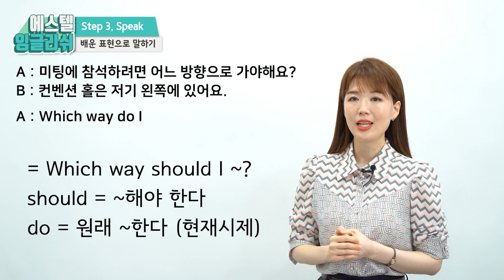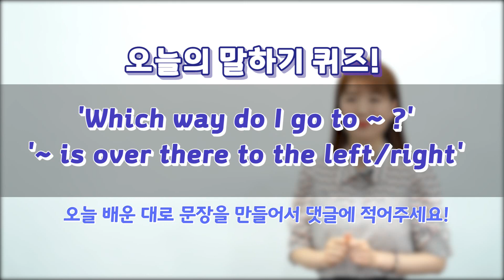주토피아 들리세요? ball pen볼펜이 거기서 왜나와? bull pen 불펜입니다! 불펜의 어원은?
=주토피아 듣기 훈련, 영상 보시면 마지막엔 다 들려요!=
에스텔잉글리쉬 온라인 강의 홈페이지로 초대합니다!

에스텔쌤의 모든 노하우로
처음부터 끝까지 체계적으로 공부하고
영어를 유창하게 잘하고 싶은 분들은
에스텔잉글리쉬 온라인 홈페이지에서 함께 공부해요! *^^*

오늘 영상은 정말 안들리는 부분들이 있을꺼에요!

특히 '볼펜'처럼 들리는 부분이 있을텐데

어디로 가야하냐는 주디의 질문에

볼펜이 저쪽에 있다는 대답이 이상하거든요.

알고보면 bull pen입니다!

(야구용어 불펜아세요?)

나머지 안들리는 부분도 싹다 알려드릴꺼라

배우고 나면 문장이 다 다르게 느껴지실꺼에요!

스피킹, 리스닝, 발음교정, 스피킹문법, 영어학습법 관련 궁금한 부분을

댓글로 달아주시면 다음 영상 만들 때 참고 하겠습니다! ^^

에스텔쌤의 모든 스토리를 엿볼 수 있는 네이버블로그로 놀러오세요!

에스텔잉글리쉬 수강생의 영어공부 모임인 네이버 카페에도 놀러오세요!

저의 영어성공법을 책으로 보고 싶다면 출간도서
'한국인이 성공하는 영어 스피킹은 따로 있다!'를 추천드리고요!

소통하고 싶은 분들은 인스타에서 만나요!

전체 커리큘럼으로 체계적으로 공부하고 싶은 분들은
에스텔잉글리쉬 온라인강의 홈페이지로 오세요! ^^